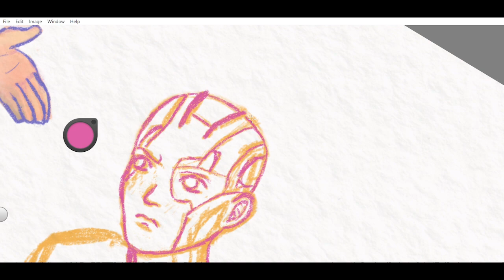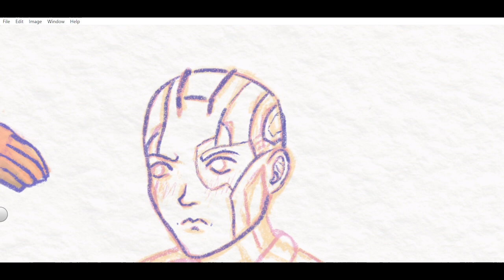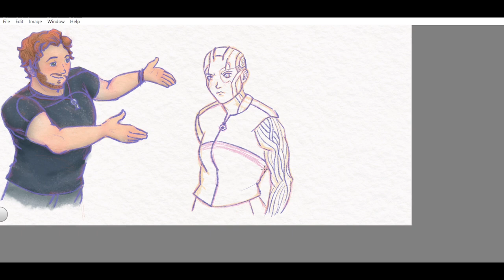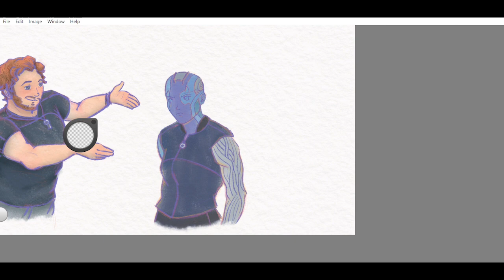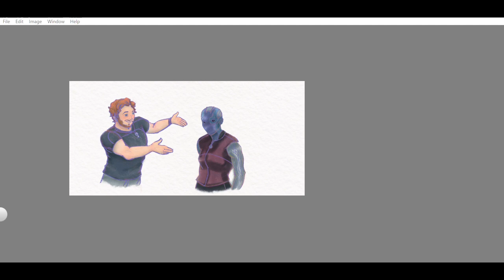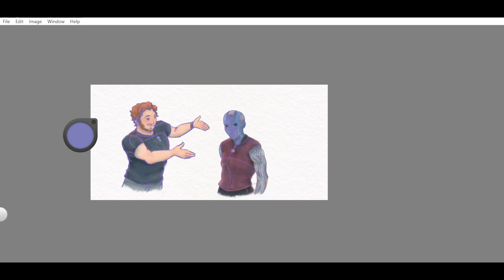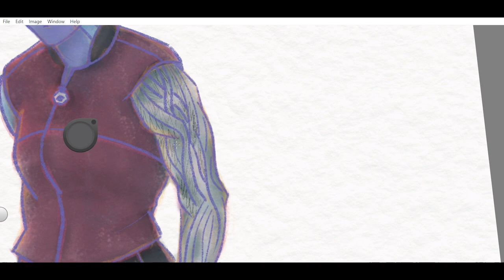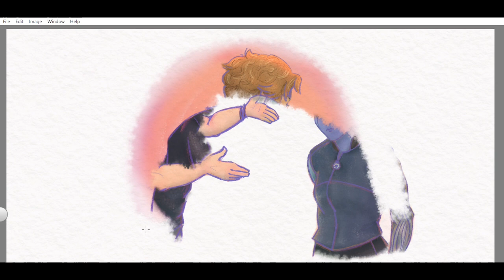Drawing Nebula: Come and Get Your Hug #6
The Guardians of the Galaxy belong to Marvel and Disney.